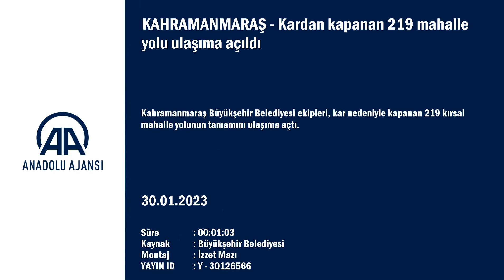kardan kapanan 219 mahalle yolu ulaşıma açıldı